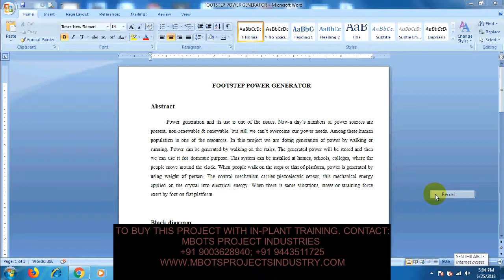Design and Fabrication of FOOTSTEP POWER GENERATOR Mechanical Project-MBOTS PROJECT INDUSTRY